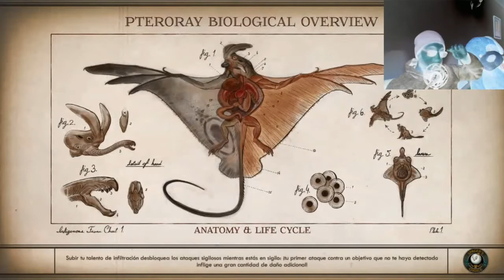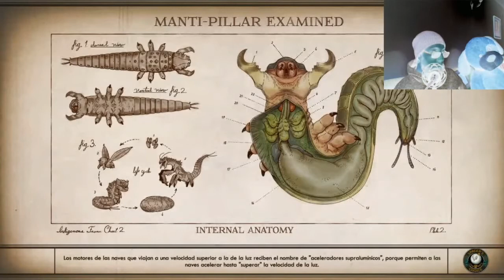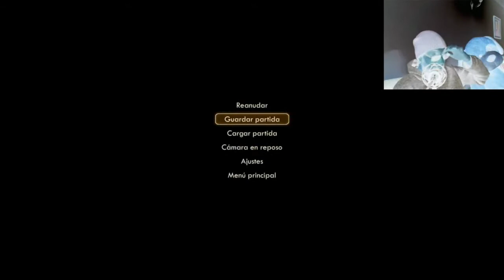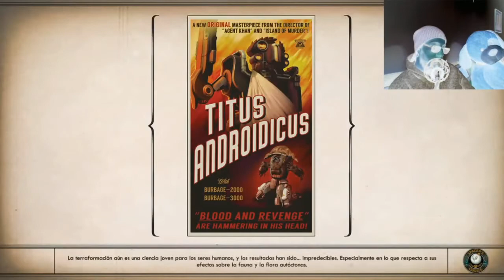The Outer Worlds | Gameplay | Español | Cap 3 | PS4